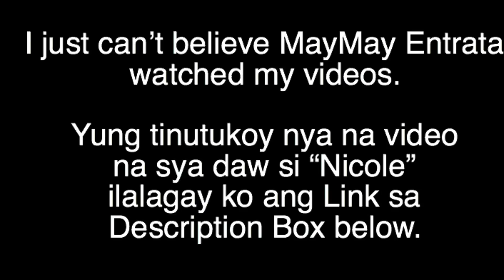MAYMAY ENTRATA REAL ATTITUDE WHEN WE MET AT ABS-CBN | RUN DOLPH VIBES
Twitter & Instagram: @RunDolphVibes